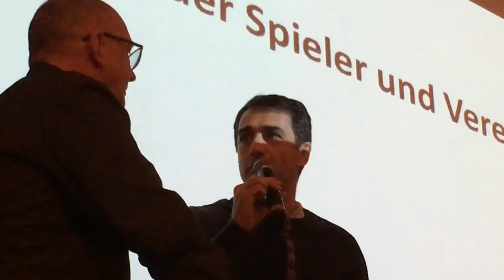Dietmar Berchtold erzählt über seine Profikarriere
Im Rahmen vom Fest der Spieler in Wolfurt erzählt Stargast Dietmar Berchtold über seine Karriere als Profifußballer und die entscheidenden Gründe zwecks einer steilen Laufbahn